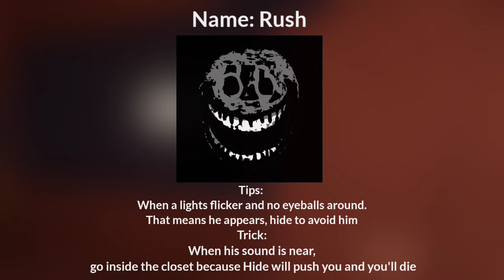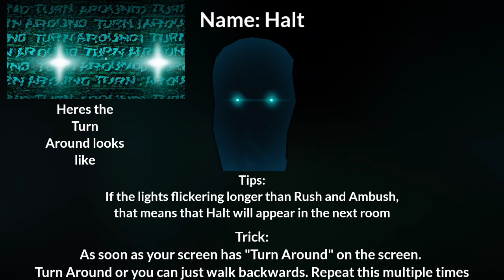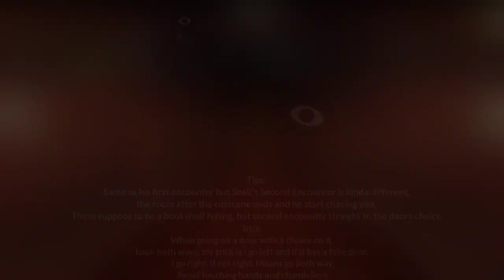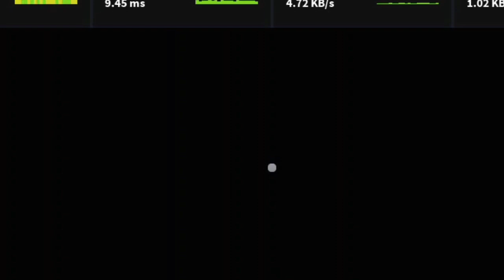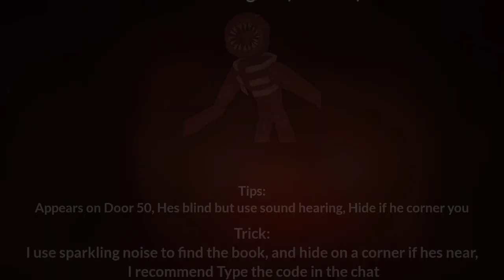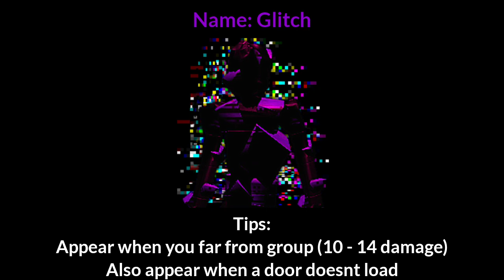How i beat all Roblox Doors Monsters (FLOOR 1 THE HOTEL)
0:00 - Intro
0:04 - Rush
0:21 - Ambush
1:21 - Halt
2:23 - Seek (First Encounter)
3:23 - Seek (Second Encounter)
4:17 - Screech
4:40 - Eyes
5:04 - The Figure (First Encounter)
5:25 - The Figure (Second Encounter)
6:15 - 101hctilG101
6:33 - ???
6:21 - Jack and Timothy
6:44 - Outro